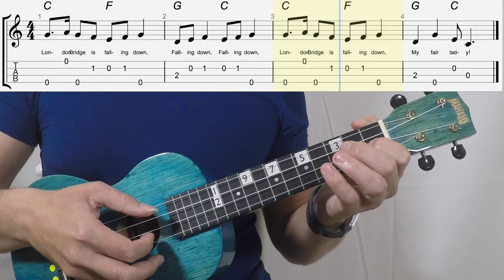London Bridge Ukulele